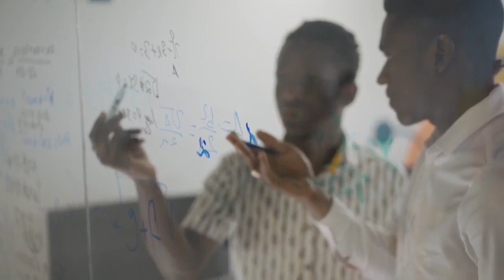Leadership Skills for Aspiring Coaches and Consultants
Welcome to the LeadTalk podcast episode, "Leadership Skills for Aspiring Coaches and Consultants". Leadership is a critical component of any business, and coaching and consulting practices are no exception.

As aspiring coaches and consultants, you need to have strong leadership skills in order to build trust and rapport with your clients, communicate effectively, and provide the guidance and support that they need to achieve their goals.

In essence, developing strong leadership skills is crucial for your success as a coach- consultant.

In this episode, we'll discuss the importance of developing strong leadership skills for those looking to build successful coaching and consulting practices and practical strategies for developing it.

So, grab a pen and paper, sit back, and join us as we explore the world of personal branding for coaches and consultants. We promise you'll leave this episode with practical tips and insights that will help you build strong Leadership aspects for  successful coaching and consulting business.

Quote of the Week:

"Leadership is not about being in charge. It's about taking care of those in your charge." - Simon Sinek

In this episode we discuss:

Why Leadership skills are essential for aspiring coaches and consultants looking to build successful practices.

How by Up- Skilling, you'll be on your way to becoming a successful coach or consultant.

The 5 key elements of leadership skills that aspiring coaches and consultants need - communication skills, empathy, problem solving, self awareness and integrity.

The Tips to easily implement leadership elements in your business right away!

If you're a new coach or consultant eager to elevate your practice and make a lasting impact on your clients' lives, this episode is a must-listen.

Also remember to take this quick survey - Answer this super short 5-question survey (takes you less than 53 seconds) and We'll send you Our  6 Figure Offer Secrets For FREE!!

It's a very confidential cheat sheet, which can start getting you results from DAY 1.

So... fill out the form & grab your free bonus :)

00:00 Video Intro
00:25 Introduction of Topic
05:51 Quote/message of the week
07:08 Importance of strong leadership skills
12:27 What are some of the key leadership skills
20 :36 How can these leadership skills be developed
23:47 Summary
27:18 How to contact us